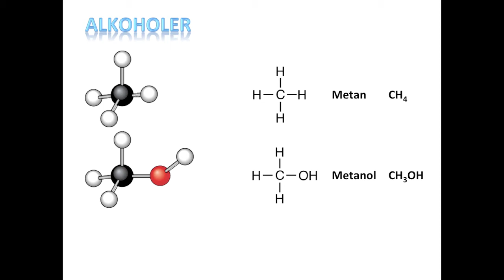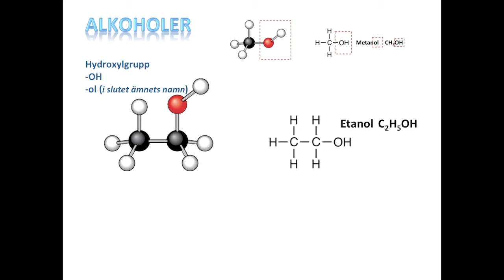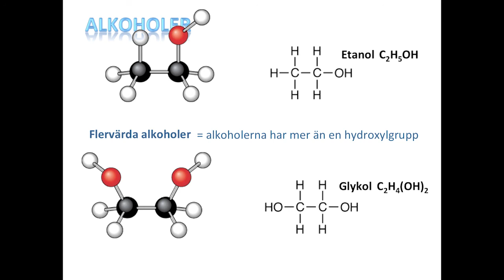Alkoholer - Kort repetition